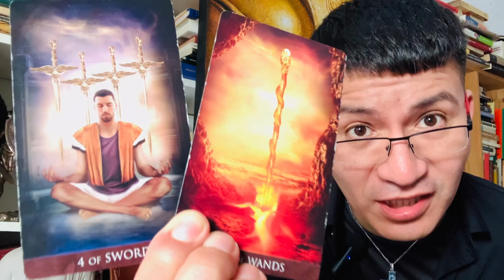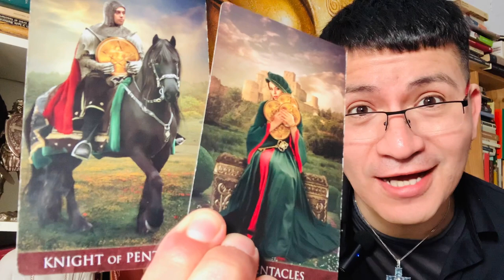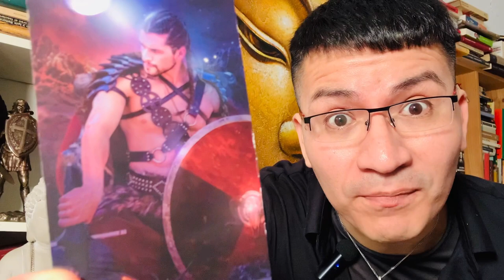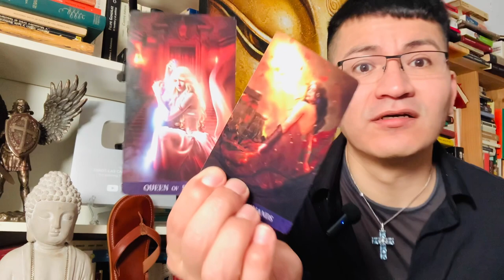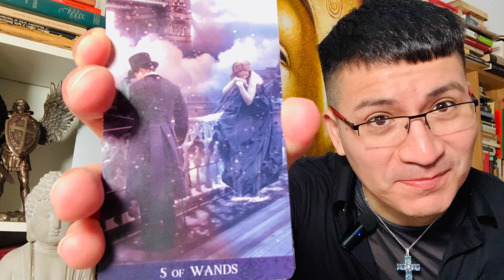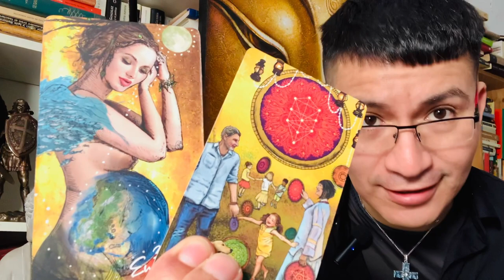ACUARIO ♒️ ❤️ CARIÑO A FALTA DE UN COLAGENO TE LLEGAN 3 🔮😱❤️😜 ERES MI MAESTRA Y MAESTRO 👋